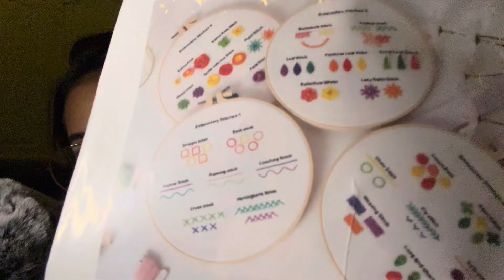ASMR Whispered Ramble/Update 🤫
Thank you so much for coming to visit me again 🤗

I know it’s been so long but I feel ready to make videos again. In this video, I’m just talking about some of the things I’ve been dealing with and just rambling an overall life update. I hope you enjoy and a huge thank you to those who patiently stuck around and showed support while I was gone 😊